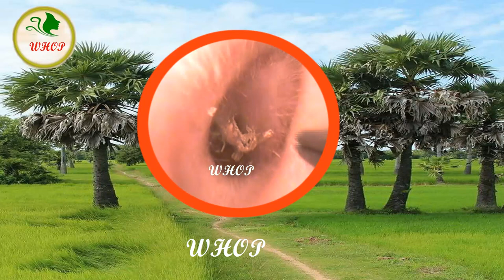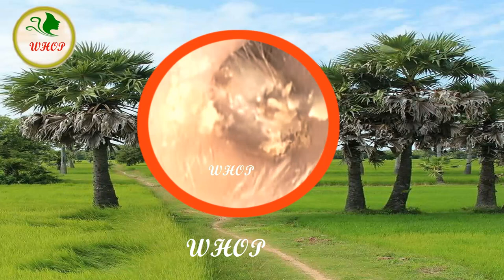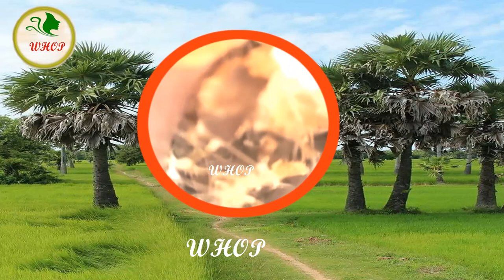วิธีที่ดีที่สุดในการทำความสะอาดตอนที่ 1